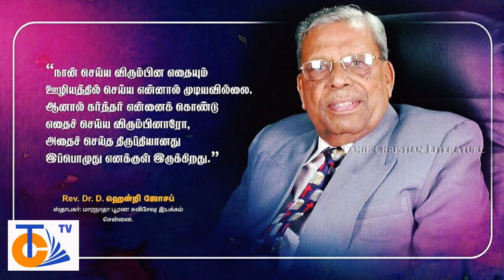மறக்க முடியாத பொன்மொழிகள் | Rev. Dr. Henry Joseph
தமிழ் கிறிஸ்தவ இலக்கியம் என்ற இணையதளம் மூலமாக  ஆவிக்குறிய பாடல்கள், செய்திகள், துணுக்குகள், குறுநாடகங்கள், வேதபாடங்கள் போன்ற மிக பயனுள்ள காட்சிகளை இதன் மூலம் வெளியிட்டு வருகிறோம்.

BEVISTON PARAMANKURICHI
Full Grace Assembly of God Church,
16/1d South Zion nagar, Vellalanvilai Post,
Paramankurichi, Tuticorin Dt, Tamilnadu - 628219. India